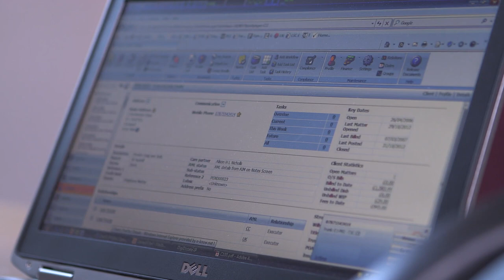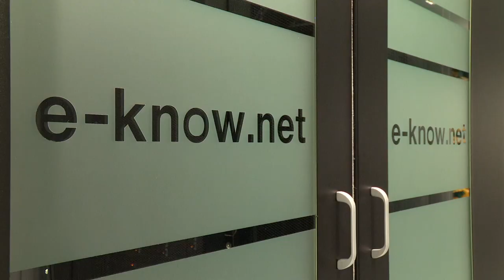e-know.net: Every Cloud has a Silver Lining: The Future of IT for SMBs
e-know.net video in association with Microsoft: Cloud computing has become mainstream but how can small and medium-sized businesses (SMBs) benefit from the technology? What are the benefits of the cloud and what do SMBs need to consider?

Nigel Redwood, Managing Director at e-know.net believes that 80% of IT for SMBs is largely the same as competitors - in terms of servers, memory & storage. He argues that there is a golden opportunity for SMBs to explore new ways of working with the cloud, embracing collaborative applications such as telephony &'unified communication as a service' -- that can transform the way you do business.

Also, hear from Pertemps, a leading, independent recruitment firm which has reduced its annual IT costs by 50% as a result of moving to cloud computing --while Microsoft discusses the benefits that SMBs can gain from cloud computing.